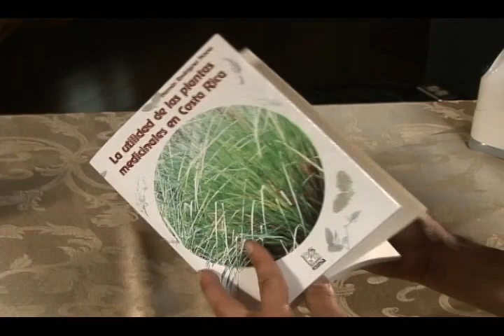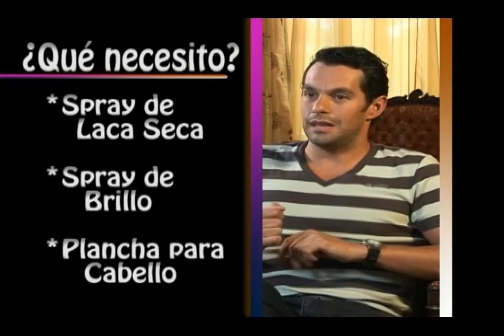PRECIO DE LA BELLEZA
PROGRAMA PARA TV
Para Expert TV y Canal 7 idea original de Marilin Gamboa
Dirección y edición Narimán Andrawus
Producción  Manuel Granda